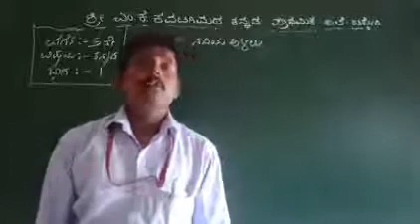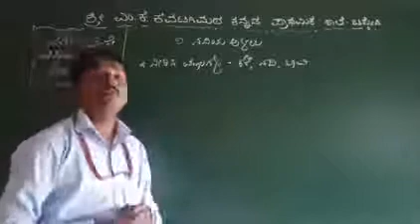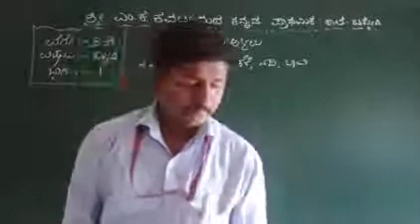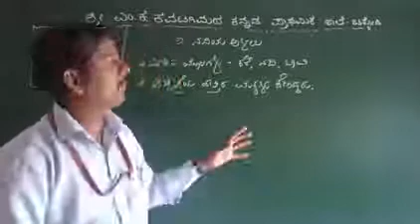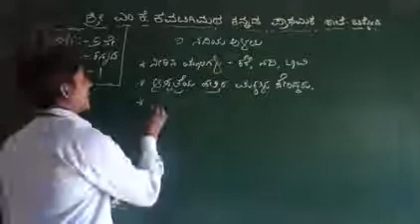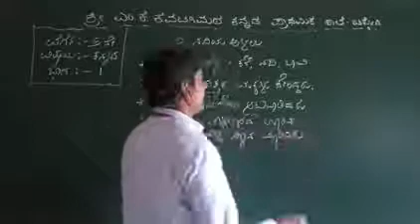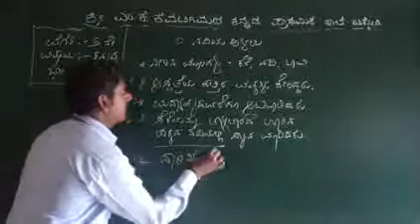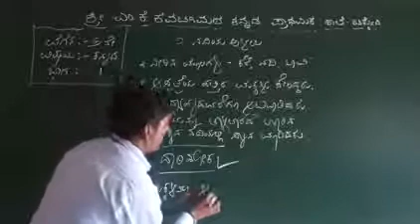MKK 5th kan path 2 nadiya alalu part 1